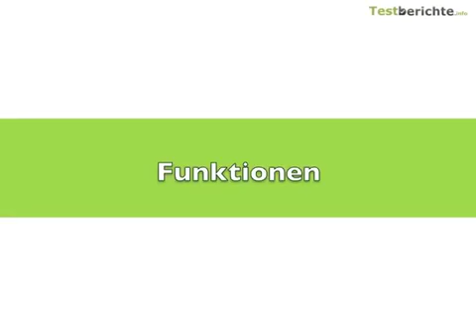Severin BA 3234 Reisebugeleisen Test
Ein Reisebügeleisen ist ein sinnvoller Begleiter vor allem auf Geschäftsreisen oder in längeren Urlauben. Das Severin BA 3234 ist ein günstiges und kompaktes Bügeleisen, dass dieses Zweck erfüllt.